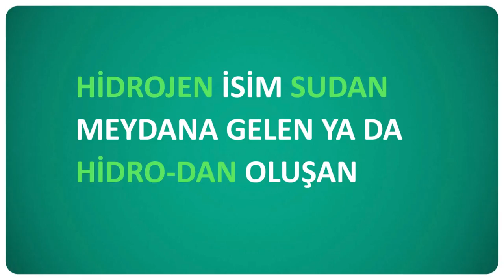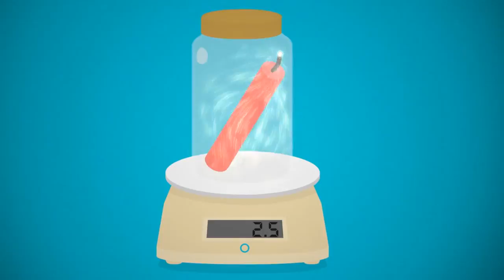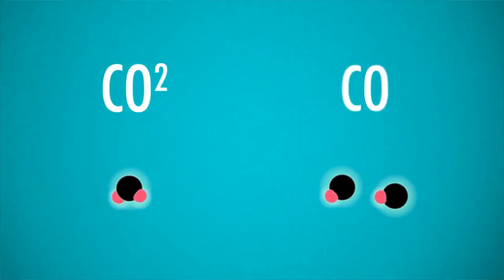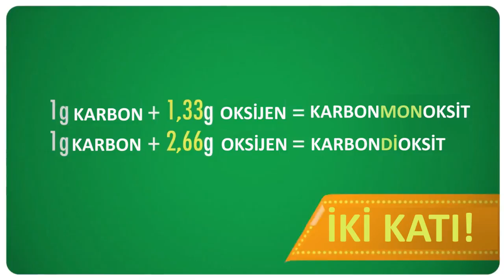Kimyanın Ortaya Çıkışı (Kimya) (Hızlandırılmış Kurs - Crash Course)